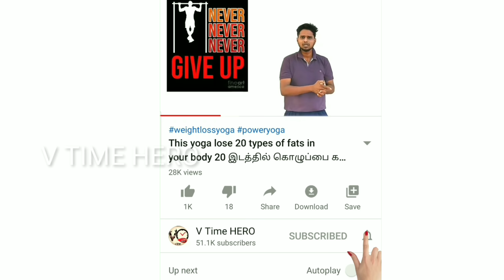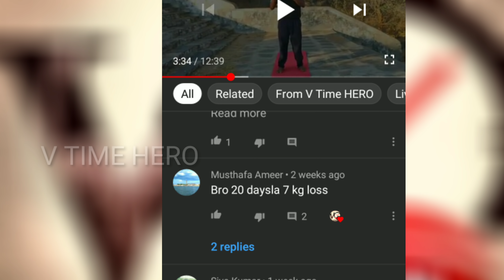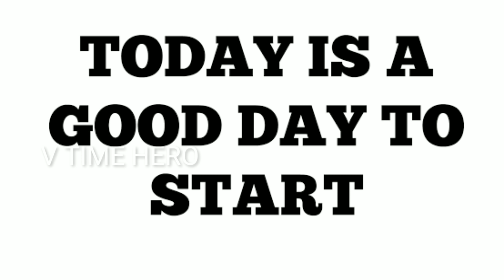நடிகர்கள் உடல் எடை குறைக்கும் ரகசியம் இதுதான் How actors loss weight loss